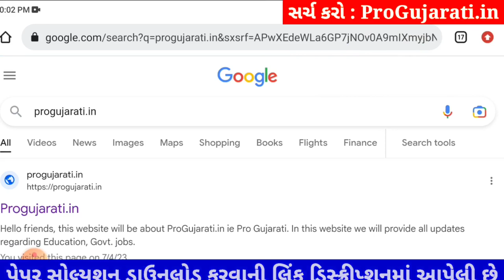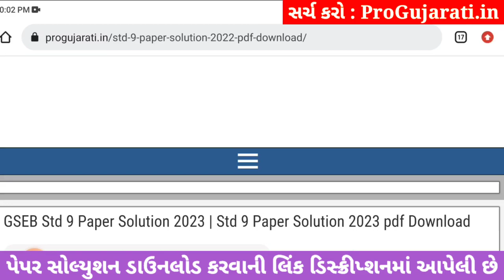STD 9 gujarati paper solution 2023 80 marks, Dhoran 9 gujarati paper solution 2023 std 9 varshik pap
std 9 gujarati paper solution 2023, std 9 gujarati paper solution 2023 80 marks, std 9 gujarati varshik pariksha paper solution 2023, std 9 gujarati paper solution 2023 varshik pariksha,